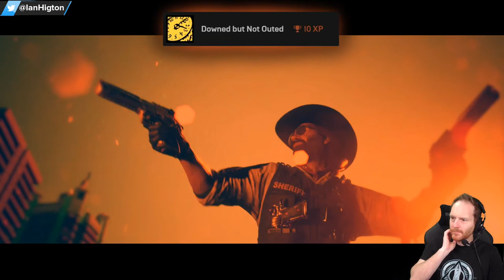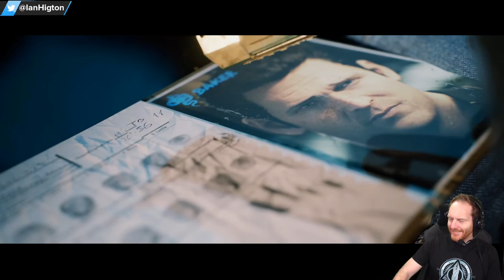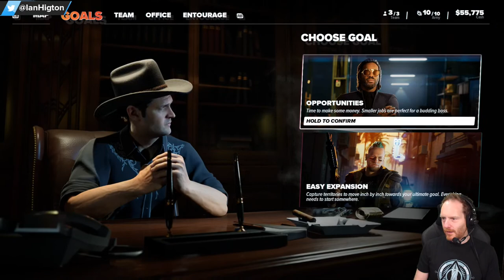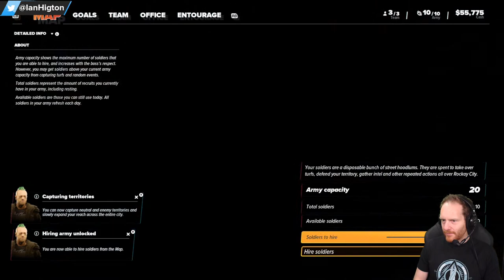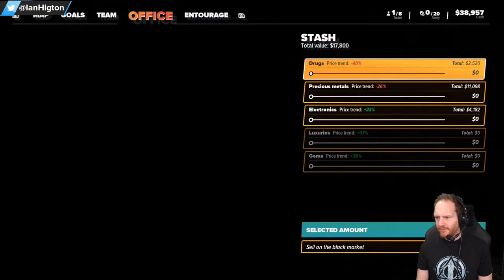Let's Play Crime Boss: Rockay City - IS IT BASICALLY PAYDAY 2 WITH RANDOM CELEBRITIES?!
Crime Boss: Rockay City gameplay came out this week and I got review code so I thought I'd take a look at this blatant Payday 2 ripoff because it also features a host of famous faces ike Danny Glover, Michael Rooker, Danny Trejo, Kim Basinger, Michael Madson and erm... Vanilla Ice? It's bound to be pants but that's what's got me curious!